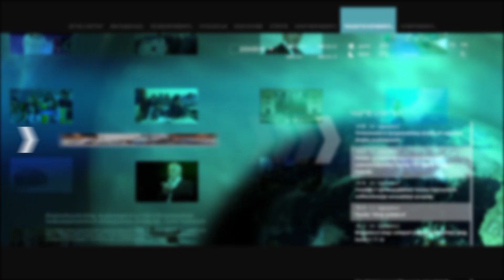Թեժ ու լարված իրավիճակ է Ալավերդիում, ավելի քան հազար ոստիկան է բերվել